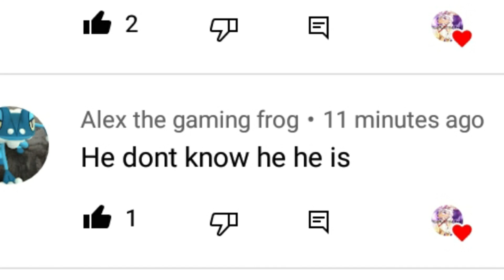a hero's vacation: ep 5 Haru meets his great grandpa and his grandpa